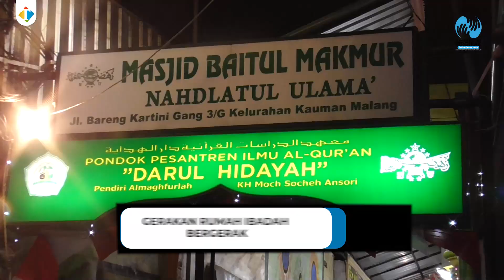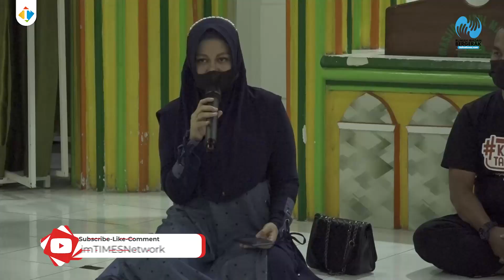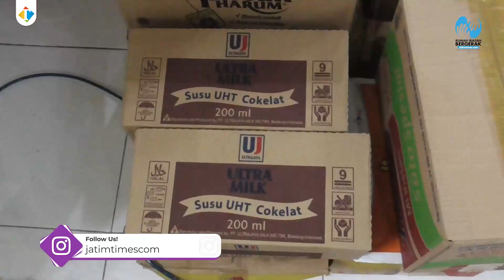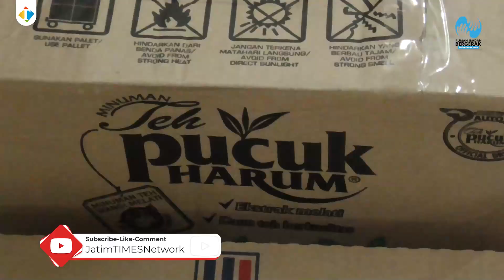Sambangi PPIQ Darul Hidayah, Sutiaji: Rumah Ibadah Bergerak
- Berkunjung ke Masjid Baitul Makmur, Gerakan Rumah Ibadah Bergerak
terus berlanjut, Jumat (20/8/2021). Tepatnya, di Pondok Pesantren Ilmu Al-Quran, Jl. Bareng Kartini Gg 3/G Kelurahan Kauman, Kecamatan Klojen, Kota Malang. Agenda kali ini merupakan agenda kelima yang dilakukan tim Rumah Ibadah Bergerak di Kota Malang.